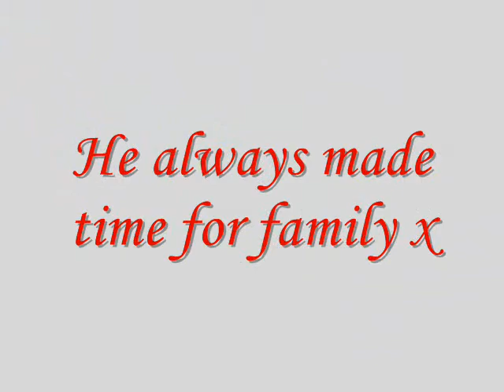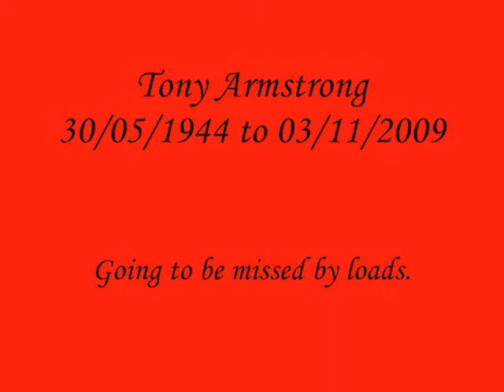Tony Armstrong Smiler